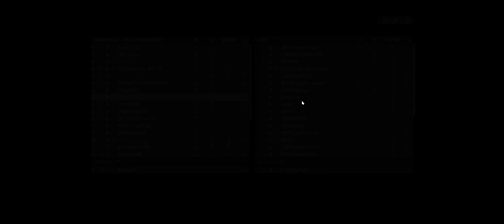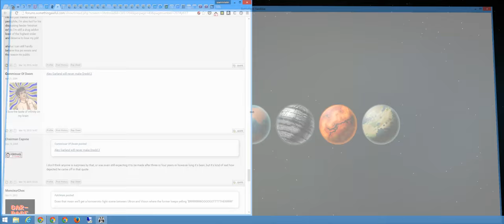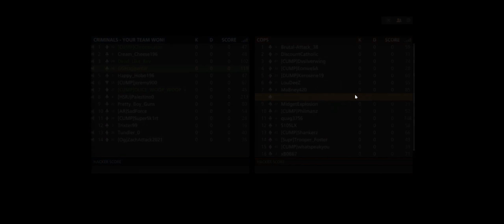Battlefield Hardline + Hollywood Heights, Riptide, Dustbowl, Bank Job CQ + ATF CUMP'EM AND DUMP'EM +